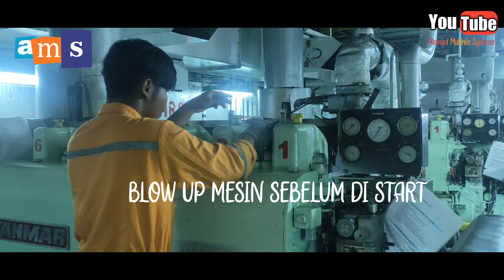Proses sebelum start generator dan parallel persiapan ohn kapal berangkat by cadet mesin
Langkah pertama setelah mendapat edaran OHN ( ONE HOUR NOTICE ) kapal sebelum berangkat
Persiapkan generator terlebih dahulu untuk di parallel, agar daya mencukupi untuk menyalakan motor - motor pendukung untuk proses manouver kapal jalan,
//Proses start mesin dan parallel di peragakan oleh adek kita cadet engine dari STIP .